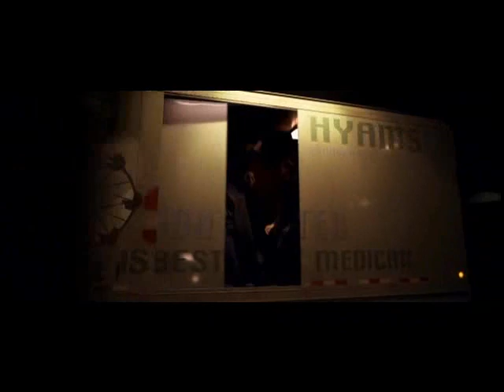(Batman) Give Into the "Knight" Music Video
A very addictive music video if your a Dark Knight and Disturbed fan.  Here are the Lyrics of the song to help describe what its about.
Clips of The Dark Knight provided by Warner Brothers Studios.
Song: The Night By Disturbed Copyright of Warner Brothers Records.

DISTURBED THE NIGHT
What has come over me
What madness taken hold of my heart
To run away, the only answer
Pulling me away
To run upon my sight
So now recovering
Sweet shadow taking hold of my mind
Another day has been devoured
Calling me away, bringing the question
Why

For saving me from all they've taken
Let my honor fall again
Giving me the strength to face them
Feeling it taking over now
I'm about to take it all away
There can be no better way of knowing

[Chorus]
In a world beyond controlling
Are you going to deny the savior
In front of your eyes
Stare into the night
Power beyond containing
Are you going to remain a slave for
The rest of your life
Give into the night

This self discovery
Redemption taking hold of my mind
This serenade of haunting voices
Calling me away
To piece from the sight
So much felicity
Downgrade and taking hold of my head
Leading me away from hibernation
Strong and I'm afraid
Remember the question why

I'm about to take it away

[Guitar Solo]

Give in to the night

Night [x3]
Night [x3]
Give into the Night [x2]